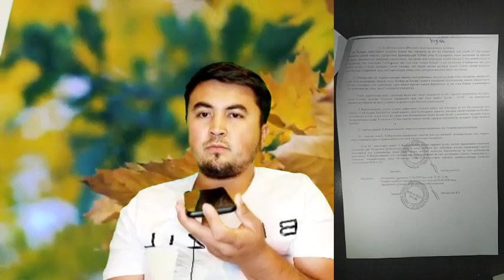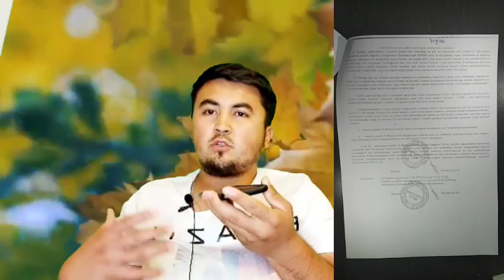Andijon Asakalik 9 yashar qiz Qotili Kimni Ayibdor qilishti Koring haqiqat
ijtimoiy tarmoqlarda tarqagan bu xabarnj avval o'rgandik keyin o'z kanalimizda joyladik...Bizni kanaldan aslo yiroqlashmang... Agarda bizni qollab quvvatlamoqchi bolsangiz faqatgina kanalga obuna boling...
videoga layk bosishni unutmang...…
Oz fikringizni bildiring 🤲🤲🤲🤲🤲